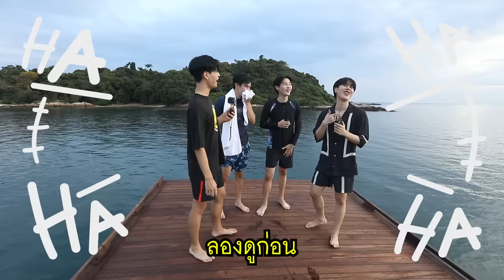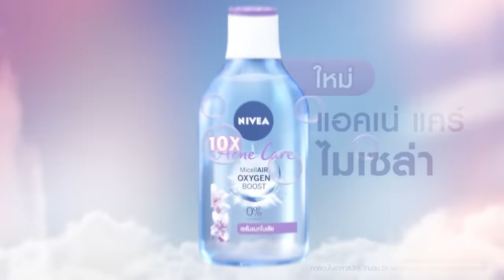แฟนผมเป็นประธานนักเรียน เที่ยวหมู่เกาะมัน! | ARM SHARE EP.115 [Eng Sub]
ปิดท้ายทริปสิ้นปี “อาร์ม” ชวน แก๊งแฟนผมเป็นประธานนักเรียน เจมีไนน์ - โฟร์ท - พร้อม ไปเที่ยวหมู่เกาะมัน จ.ระยอง กันครับ. :)

Subtitles
Japanese : sunflower(@Mirai_0073)
Chinese (Taiwan) : Qinthwaites(YouTube)